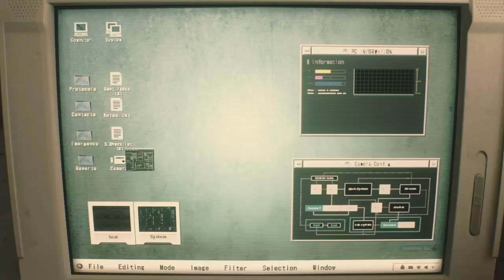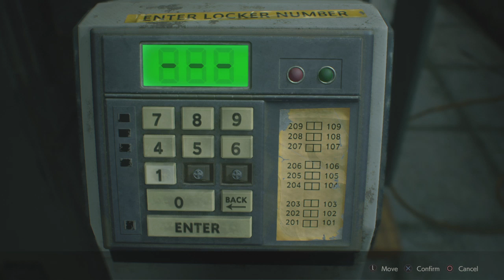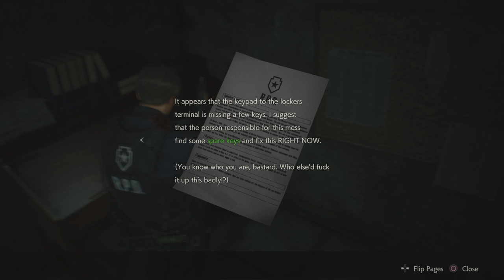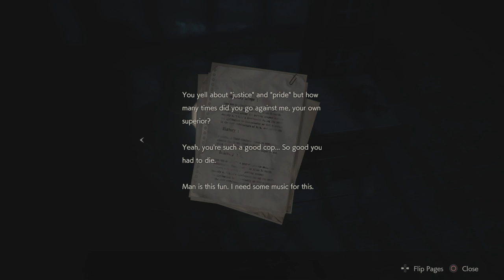RESIDENT EVIL 2 | LEON KENNEDY | PART ONE